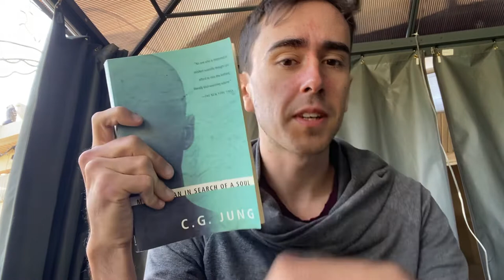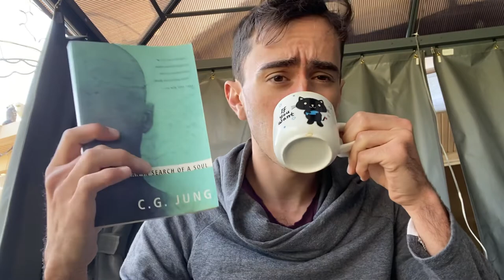New to Carl Jung? Start here! Modern Man in Search of A Soul Review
Which Carl Jung book should I start with? People often ask me. And I often say, Modern Man in Search of A Soul. It’s a very easy read compared to his other books but just as powerful as anything he wrote. Highly recommended.